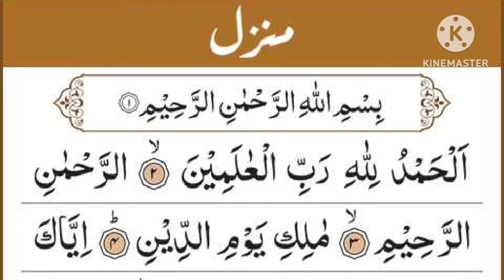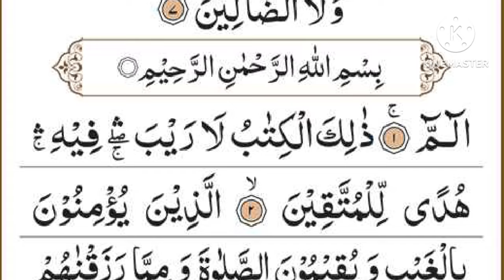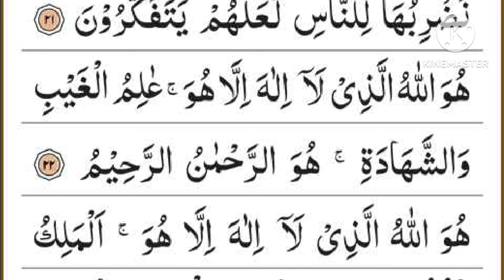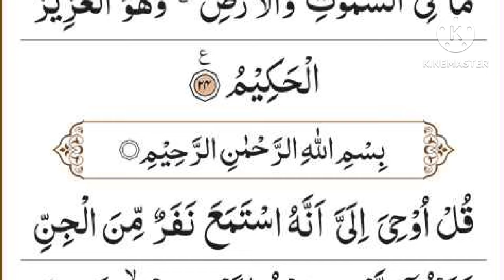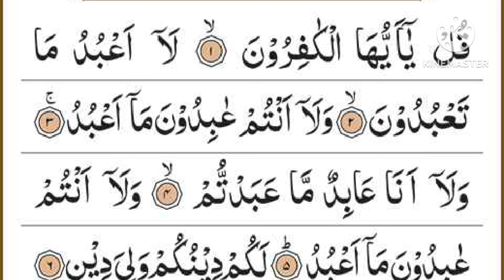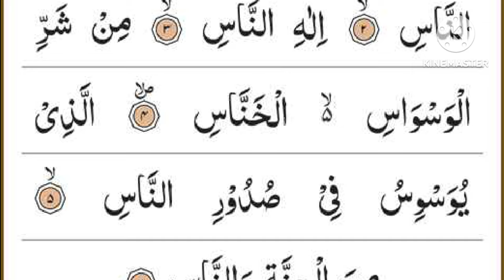Manzil Dua | منزل Ep-339 (Cure and Protection from Black Magic, Jinn / Evil Spirit Posession